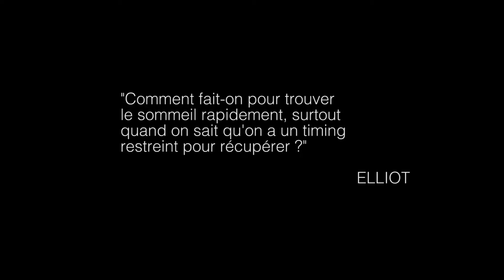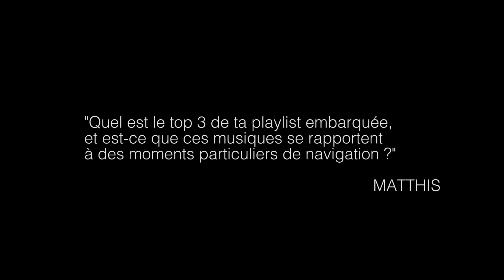L'interview Tour du Monde avec Alan Roura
Nous avons demandé à Thomas et au benjamin du Vendée Globe comment ils géraient leur sommeil à bord, et de nous livrer les secrets de leur playlist embarquées !